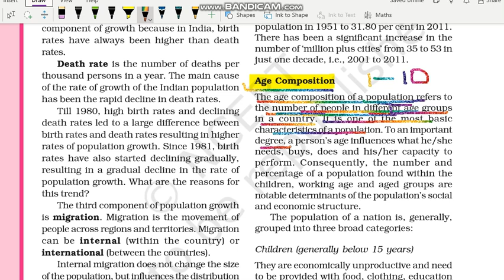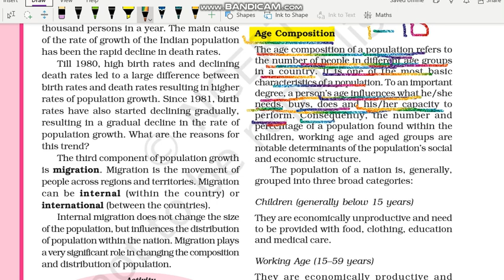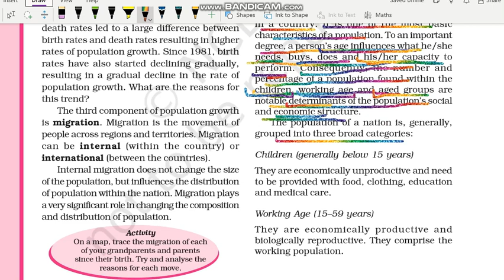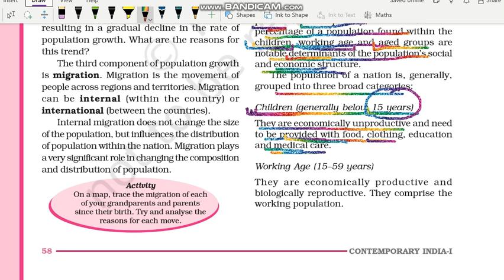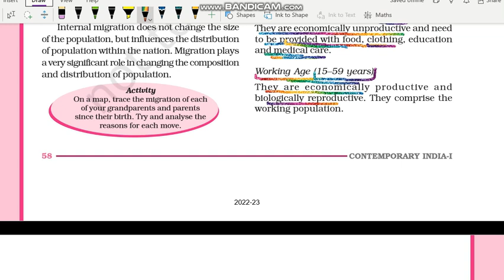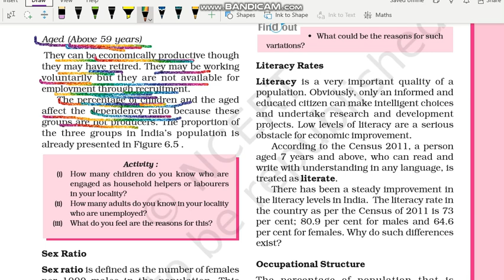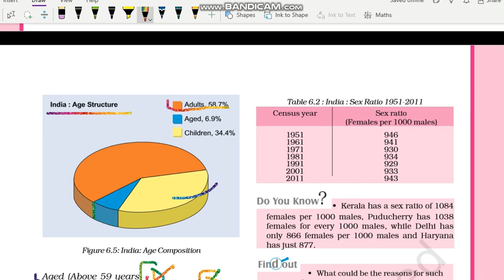Age Composition | Population | Class 9 Geography Chapter 6 |UPSC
Age Composition | Population | Class 9 Geography Chapter 6 | UPSC | NCERT​ @internet_learning

Class: 9
Subject: Geography
Chapter: Population

In this video the topic - "Age Composition" NCERT Geography Class 9th Chapter 6" - "Population" is explained in very simple and detailed manner. Both Hindi and English languages are used while explaining "Age Composition" of chapter 6 Geography class 9" - "Population - Introduction" so that you can understand more easily.